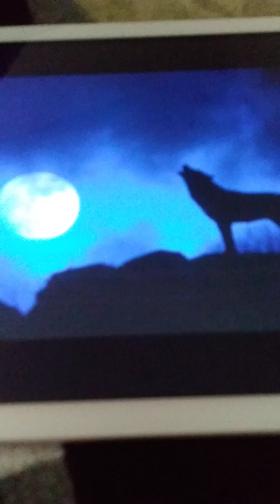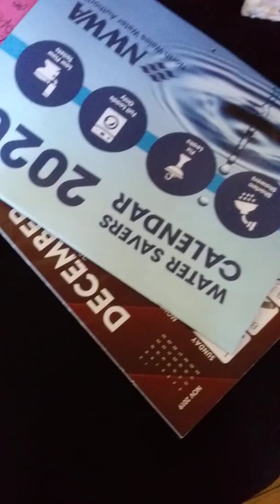King the four full movie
Directed By Azan
Producer By Azan
Writer By Azan
Actor By Azan.

Bad Force in the video: Turtle, Blue Snake, Green Snake, Red Snake, Werewolf (leader) Yellow Snake (ninja of snakes)
Good Force in the video: Tiger (leader)

Turtle thinks that Werewolf is a bad king and a enemy to Turtle.